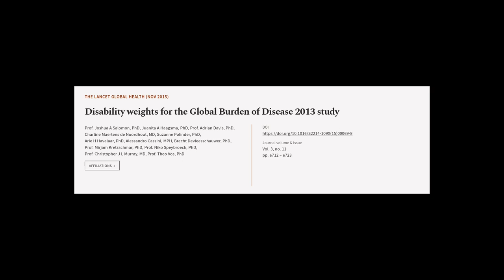Disability weights for the Global Burden of Disease 2013 study | RTCL.TV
### Keywords ###

### Article Attribution ###
Title: Disability weights for the Global Burden of Disease 2013 study
Authors: Prof. Joshua A Salomon, PhD, Juanita A Haagsma, PhD, Prof. Adrian Davis, PhD, Charline Maertens de Noordhout, MD, Suzanne Polinder, PhD, Arie H Havelaar, PhD, Alessandro Cassini, MPH, Brecht Devleesschauwer, PhD, Prof. Mirjam Kretzschmar, PhD, Prof. Niko Speybroeck, PhD, Prof. Christopher J L Murray, MD ,and Prof. Theo Vos, PhD
Publisher: Elsevier
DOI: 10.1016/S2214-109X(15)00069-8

### Video Timestamps ###
0:00:00 - Summary
0:01:02 - Title
0:01:13 - Tail
0:01:17 - End